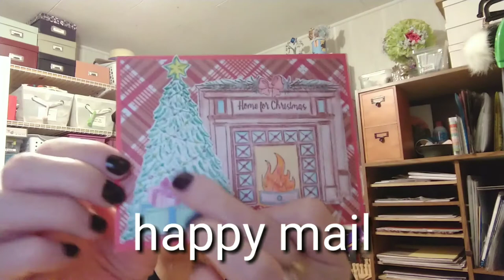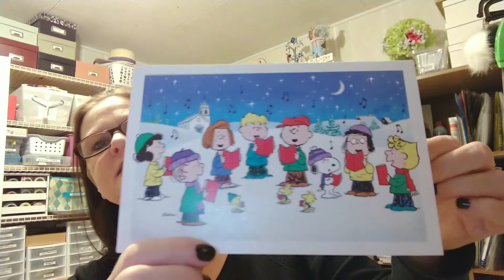Home again enjoying and sharing mail ❤️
want to send something
Snail mail
Jackie Newton